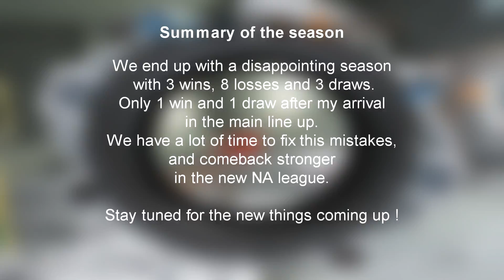My NA Pro League Debut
I know this wasn't the results you expected but we're going to work hard to learn from this season.